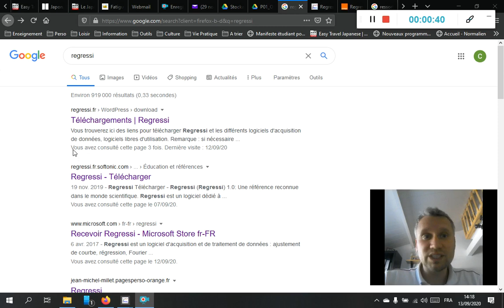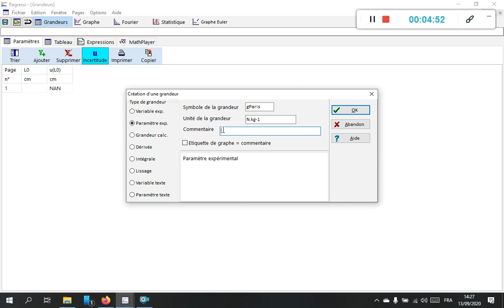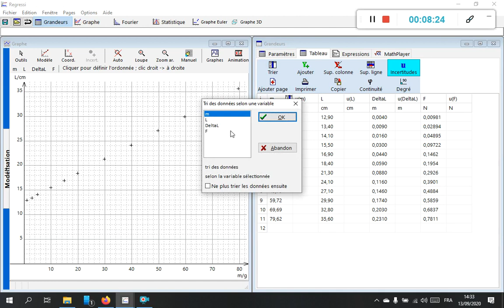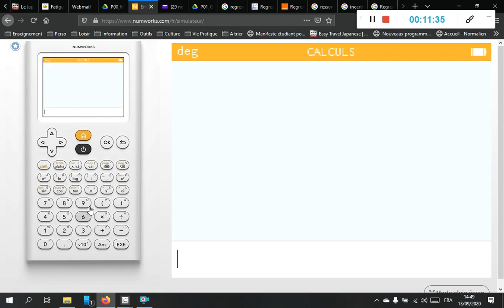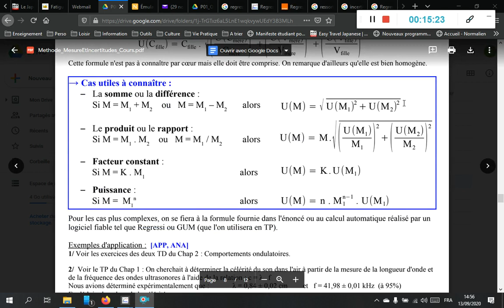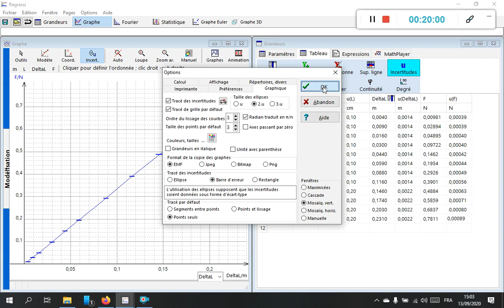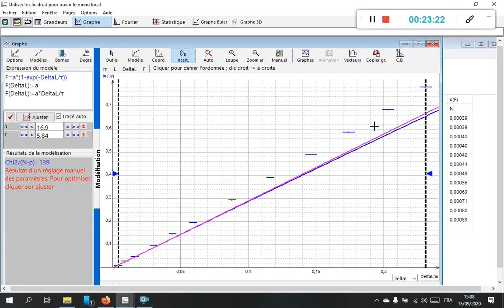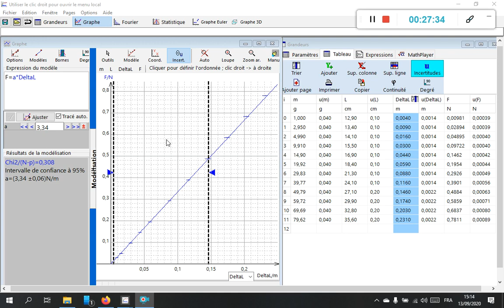P01 : Tutoriel Regressi et Correction TP: Constante de raideur